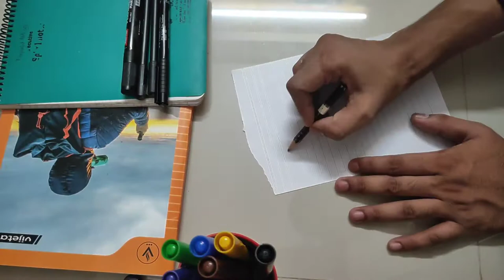Something Is Being Cooked In Dexter's laboratory 🤓🤯😰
"I am far too intelligent to lower myself to your incompetent level"

Dexter's Lab is an American Animated Television Series Created By Genny Tartakovsky for Cartoon Network.
Dexter, is a child genius who whips up dazzling world saving experiments.
Big sister Dee Dee frequently wrecks his experiment, but his bigger nemesis is Mandark.

Sketch Credits @deepanjal

Who Have Seen This Cartoon 👀  Series Are Legends of 90's.